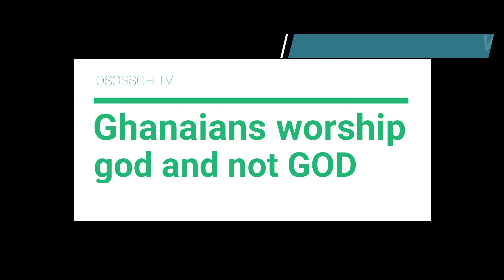Ghanaians worship god not God,Ghanaian prophet Evans says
Ghanaians are worshipping smaller god not Almighty God